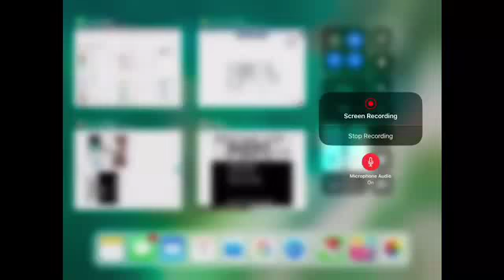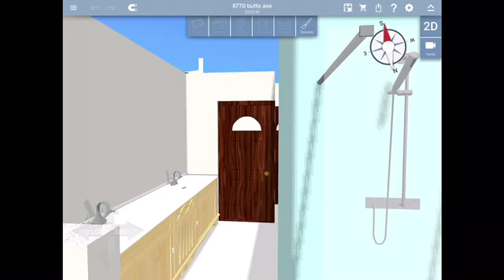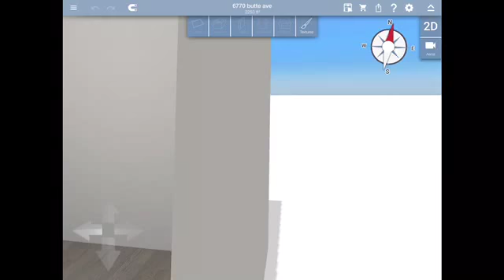Breaking into houses! Home Design 3D part 1